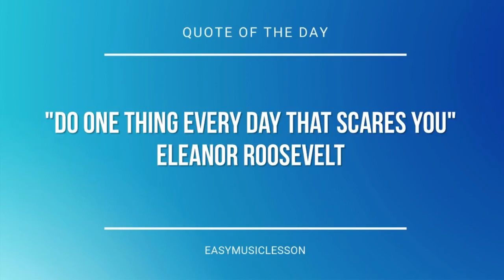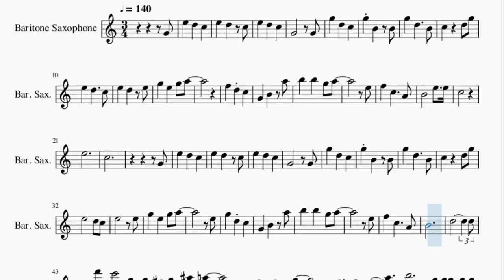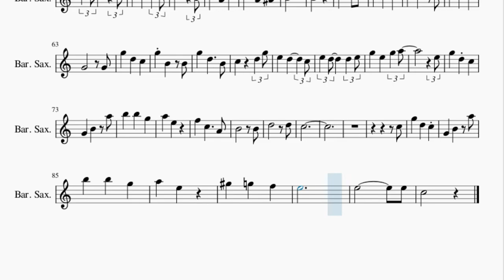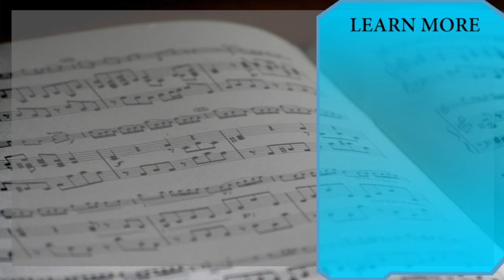Baritone Sax Sheet Music: How to play Le Festin (Ratatouille) by Camille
Here is a sheet music/tab video on the song Le Festin (Ratatouille) by Camille on the baritone sax. A baritone sax sheet music arrangement which is transposed to notes that are easily played by baritone sax, for the song Le Festin (Ratatouille) by Camille.

EasyMusicLesson2 teaches you to play the your favorite instrument, through well-arranged sheet music so that you too can learn how to play Le Festin (Ratatouille) by Camille on the baritone sax as fast as you can. A baritone sax sheet music with backing tracks to help your play the song better.

Chords of Baritone Sax arrangement:
D# Maj   C Min   F Min   A# Maj   F Min   A# Maj   G Min   C Min
A# Maj   D# Maj   A# Maj   A# Min   C Dom 7   F Min   A# Maj
G Min   C Maj   G# Maj   A# Maj   D# Maj   D# Maj   D# Maj
G Min   C Maj   G# Maj   A# Maj   A# Maj   D# Maj   G Min   A# Min
G# Maj   F Min   A# Maj   F Min   A# Maj   D# Maj   G Min   A# Min
G# Maj   F Min   F Min   A# Maj   A# Maj   A# Maj   D# Maj
C Min   F Min   A# Maj   F Min   A# Maj   G Min   C Min   A# Maj
D# Maj   A# Maj   A# Min   C Dom 7   F Min   A# Maj   G Min
C Maj   G# Maj   A# Maj   A# Dom 7   D# Maj   A# Maj   A# Min
G# Maj   F Min   A# Maj   G Min   C Maj   B Maj 7

Melody notes of Baritone Sax:
G4   G4
E5
C5
E5
C5
G4
G4   G4
E5   E5
G5 E5 G5 A5
E5
E5
F5 C5   A4
B4
D5     D5
E5   D6
C6   G5
G5 F#5 G5 A#5 A5
E5
F5 E5 F5 D5 G5
F5 E5 F5 A5
B5
C5   B4
C5 A4 C5
C5 A4 A#4
B4
D5     E5
G4   G4
E5
A5 E5
F5 C5   A4
B4   B4
D5   D5
C5
C5
A5 E5
G#5 G5 F5
E5
E5     E5
C5